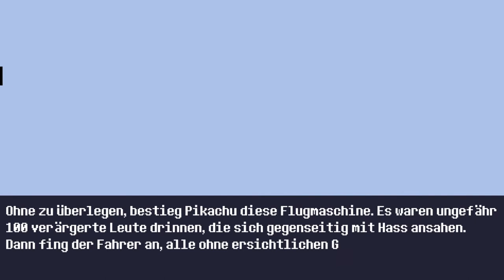REVENTURE #24 * Battle Royale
Reventure Part 24 Battle Royale